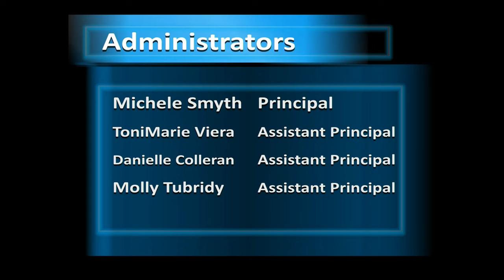The Scholars’ Sports Report Feb 11 to Feb 17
Scholars’ Sports Report

PATRICK:  Hello everyone, and hope you are doing quite well today. This is yet another report from the Scholars’ Sports Desk, where we keep you up to date around the world of Scholars’ Athletics and Sports. My name is Patrick, and here is what will be on the lineup from February 11th to February 17th.

Following the conclusion of our Senior Night Games for our Boys and Girls’ Varsity Basketball Teams, that has officially wrapped up the regular season for the 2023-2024 Basketball Sports Season Overall. Looking back at both of our teams’ performances this year, I just got to say, wow weren’t they impressive. Our Boys’ Varsity Basketball Team finished with a record of 11-3, and secured the 3rd seed within their respective decision, while our girls did the same, with an overall record of 10-4 respectively. And now, from this point forward, playoffs will be in the picture, and you can expect playoff games to be announced sometime when we get back from February Break, and those games should begin somewhere around the end of February. Make sure to stay tuned to The Scholars’ Sports Report, and check out our PSAL Sports Calendar underneath our landing page at scholarsnyc.com, so that you don’t miss when these games will take place.

Before we do move on to Middle School, I would like to travel back a bit and quickly say congratulations to our Coed Varsity Swimming Team on success during the 2024 B Division Swimming Champs back on February 3rd, 2024 at Lehman College, with several team members putting up great times, including Charles H., Michael B., Allison S., Andrea S., and so many more of our wonderful swim team members. In a special recognition, we’d like to congratulate Michael, Charles and Allison, who you may have noticed being mentioned on the morning message last week, as they qualified for the A Champs, which took place on Saturday, February 10th. We hope to hear great results from not only their performances, but the rest of the swim team as a whole. Overall though, congratulations to the swim team on an impressive season overall.

And now, switching gears and moving on to Middle School…

On Monday, February 12th at 10:00 AM, our MS Boys’ Basketball Team will be their last home game against Village Academy MS. Make sure to tune into coverage of this game on our YT Channel @TheScholarsNYC at 10:00 AM on Monday, so you can join in and watch this game.

And now, make sure to keep up to date with the latest information regarding all things Scholars’ Sports, by subscribing to our YouTube Channel @TheScholarsNYC, check out PSAL.org and our calendar under our landing page at scholarsnyc.com, so you don’t miss out on an opportunity to know when things are happening with Scholars’ sports throughout the season.

And that’s it for the Sports Report for this week. Enjoy the midwinter break!